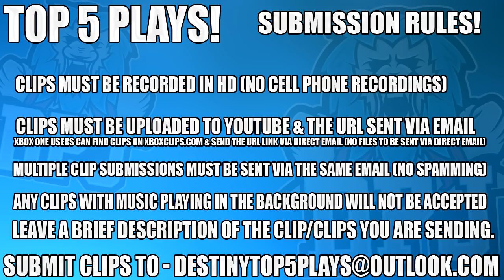Freakout Reaction Wakes MOM!! - Destiny 2 - Top 5 Funny Reactions Of The Week / Episode 50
3, n/a
4, n/a
5, n/a